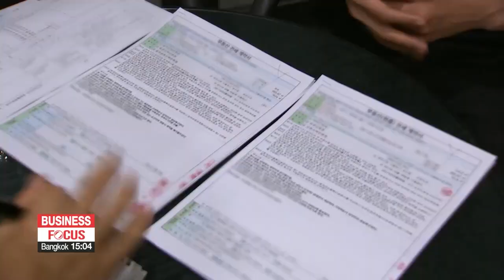S. Korea to cut tax burden for homeowners by raising value threshold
종부세 부과기준 공시가 9억원에서 11억원 상향조정... 1세대 1주택 부과대상 전국 9만4천

Homeowners in South Korea have seen a surge in the value of their property, pushing some into a higher property tax bracket, so the government has changed the rules starting this December to reduce the burden.
The National Assembly on Tuesday passed an amendment to the Gross Real Estate Tax, which refers to the threshold at which homeowners start paying a property surtax ranging from about half a percent to 3 percent.
The threshold where that kicks in... has been raised from homes worth 900 million won about 750-thousand U.S. dollars to 1-point-1 billion won, which is around 950-thousand dollars.
That'll reduce the number of people who pay the tax from 183-thousand to 94-thousand.

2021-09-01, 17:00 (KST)